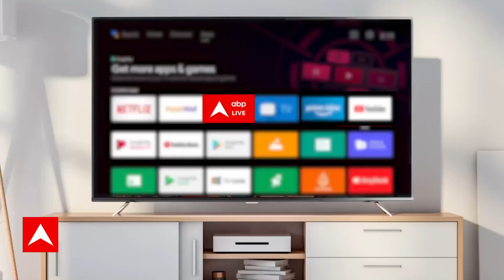India Vs China: हिन्द महासागर में साजिश रच रहा है चीन, किया ये काम !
China Ship Indian Ocean: चीन दुनिया भर में घुसपैठ और जासूसी करने के लिए बदनाम है, हालांकि वह अपनी हरकतों से बाज नहीं आता. अब श्रीलंका ने जो जानकारी साझा की है, उस हिसाब से चीन का शक्तिशाली जासूसी जहाज शी यान 6 हिन्द महासागर में घुस चुका है और भारत की तरफ बढ़ रहा है.